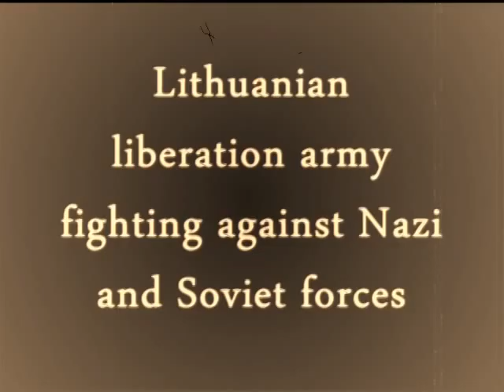The Battle of Vilnius - short film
Recently tried to make a short film... "The Battle of Vilnius" ...unfortunately quality is a bit poor... :(  Don't forget to switch the 480p quality mode on !